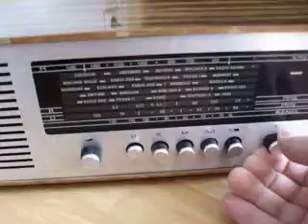RTF Transmira 6120